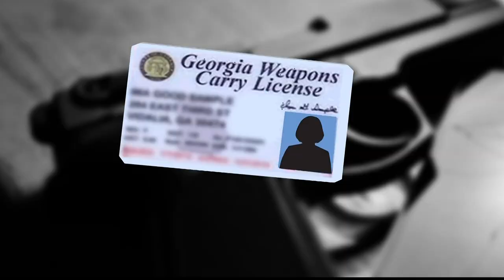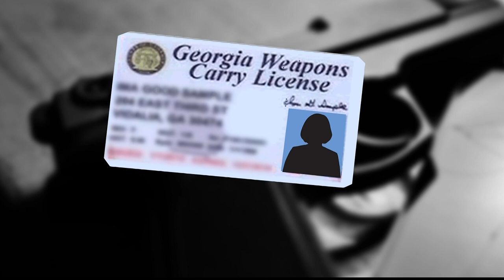Gov. Kemp to sign Constitutional Carry Act | What it means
The governor will sign the controversial bill into law that will erase the need for a permit to carry a gun in Georgia.